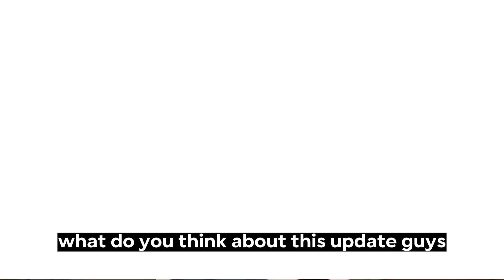HYUN BIN & SON YE-JIN'S SURPRISING UPDATE! BINJIN SPENDING HOLIDAYS TOGETHER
Sonyejin_europe
SmartCommunications Ph Crazylittlething218,binjinshippers, 2li_couple
Bench, Dispatchkorea
Vast.Ent, Yejinhand,Vasttree.playing
hyunbinluv,yejinhand_hk,binjingroceries,